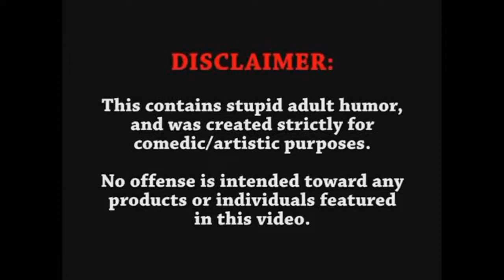LPU HOSTEL ROOM 😂 ll full on bak$di ll